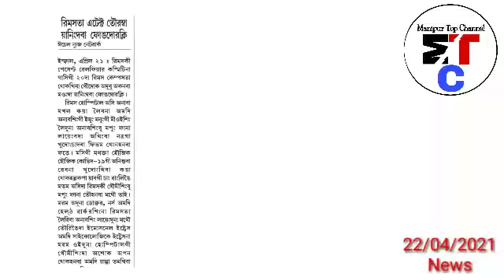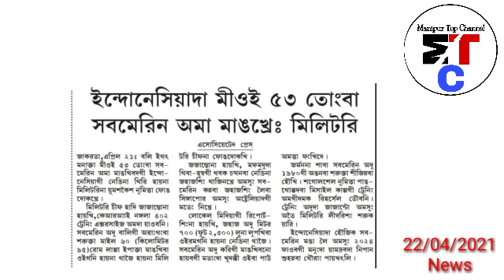Manipur da Board & Council Exam,Koubru Laishang Thadoklagani, Meitei Lai ningba Yaowi Hainasu Phuba